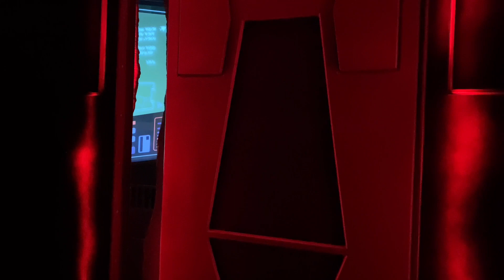Rise of the Resistance Full Ride in Hollywood Studios / Disney World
Come join the resistance with us as we ride one of Disney Worlds most popular attraction at Hollywood Studios. This is a must watch and a must ride for any StarWars fan and even if your not a fan. May the force be with you 😁